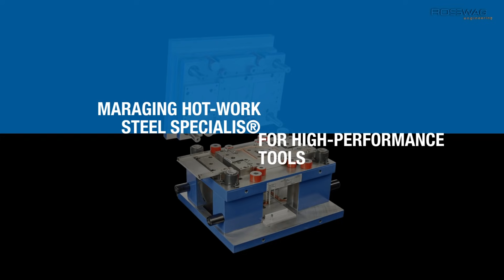Exclusive Metal AM materials by Rosswag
Ever wanted to use MetalAM to optimize your product or manufacturing process and the required material wasn't available ❓ That was our trigger to establish the world's fastest material qualification process for LPBF 🚀

More than 40 materials qualified until now and we are still not finished yet 📈

Pick a material from our exclusive material portfolio and we will produce your parts with our holistic process chain ❗
… or get in touch regarding the qualification of your individual material solution for LPBF ❗

🤩 Some recent highlights to share:
✔️ Maraging Hot-Work Steel Specialis® for high-performance tools
✔️ Q&T Steel AISI 4041 / 42CrMo4 for highly loaded parts
✔️ High-Temperature Steel AISI 309 / 1.4828 for high-temperature applications up to 1000 °C
✔️ Iron Nickel Alloy Invar 36 / 1.3912 for demanding applications in optoelectronics and sensor systems
✔️Non-Magnetizable Stainless Steel AISI XM 19 / 1.3964 for handling sensitive electronic parts

2) AISI 4041 / 42CrMo4 for all kind of mechanical engineering applications with optimized alloy composition for better weldability ➡️

Invar 36 / 1.3912 for applications with the need for low thermal expansion coefficients ➡️